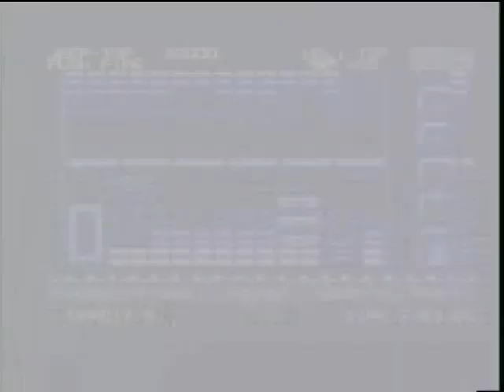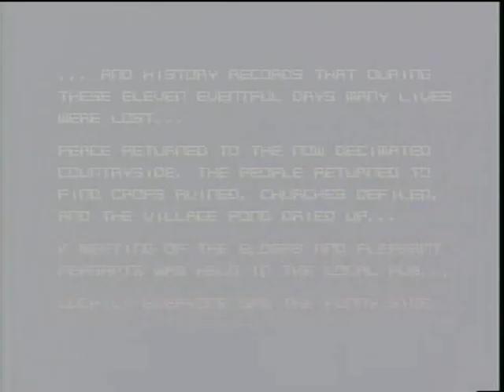SILKWORM (AMIGA - FULL GAME)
Zeus presents Silkworm (un-emulated) for the Amiga A500. A true classic from the golden era of amiga gaming which must not be forgotten alongside the software house and all programmers that were involved in making this game.

This really is a fantastic blaster, one of these occasions where i feel the converted version is better than the actual arcade game.
Great fun blasting the hell out of the enemy and really enjoy those loud explosions coming through my hi-fi!
Also included is the full title music.
I used the infinite lives cheat so i could upload the entire game for your viewing pleasure, i could have used the invincibility cheat but part of the fun is dying in an explosion!!!